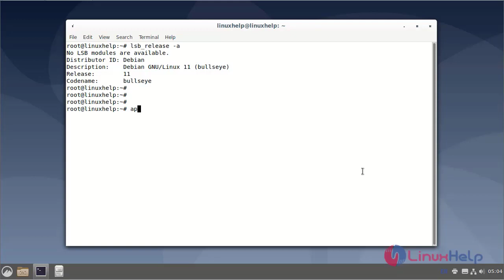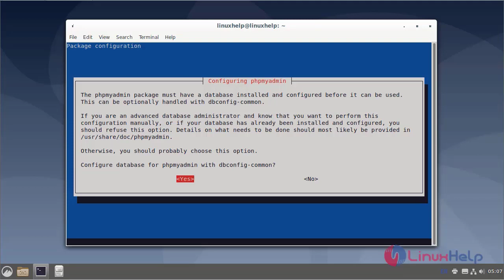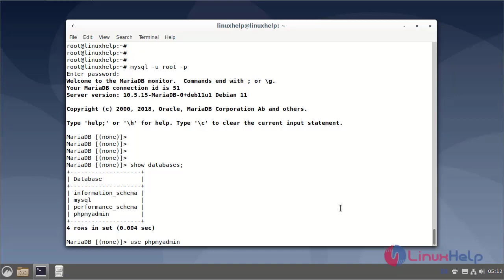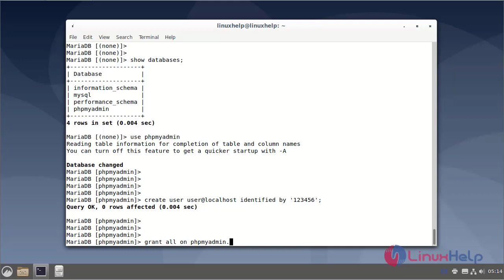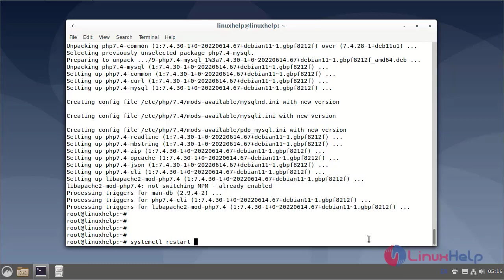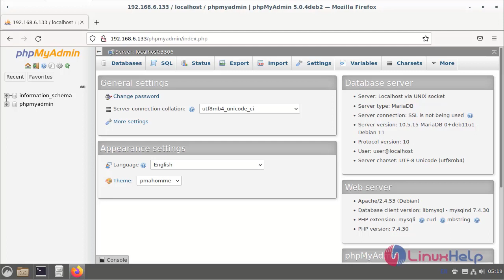How To Install PhpMyAdmin On Debian 11.3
PhpMyAdmin is a free and open-source administration tool for MySQL and MariaDB. In addition to being a portable web application written primarily in PHP, it has become one of the most popular MySQL administration tools, particularly for web hosting services.